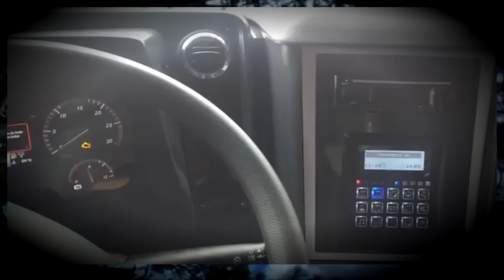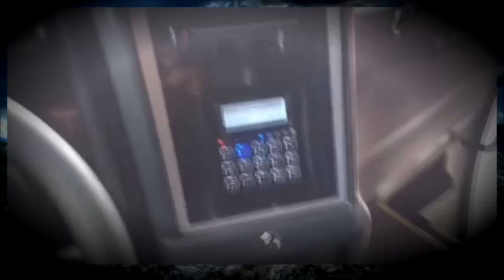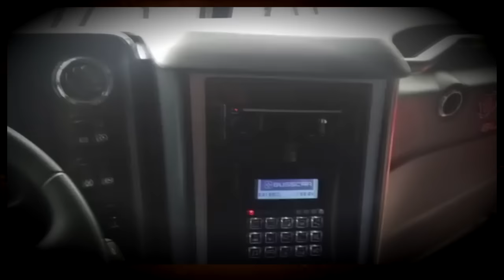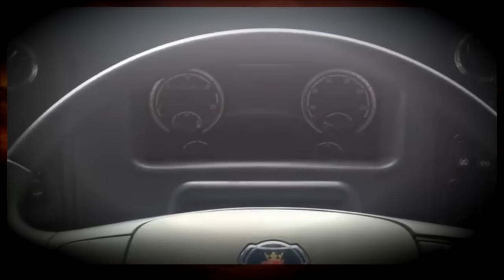NOVOS CARROS DA VIAÇÃO SANTA CRUZ BUSSCAR VISSTA BUSS 360 M.B E 340 SCANIA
VISITEM O CANAL DO NOSSO PARCEIRO
FABIO SANTOS